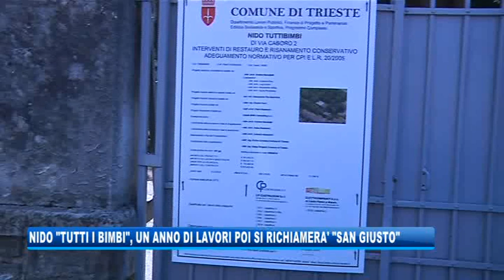28/08/2019 - NIDO "TUTTI I BIMBI", PARTITA LA RIQUALIFICAZIONE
IL NOTIZIARIO (mercoledì 28 agosto 2019) - Si concluderanno a metà giugno del 2020 i lavori di riqualificazione del Nido “Tutti i Bombi”. Oggi la presentazione dell'intervento, al termine del quale la struttura assumerà nuovamente uno dei nomi originari.